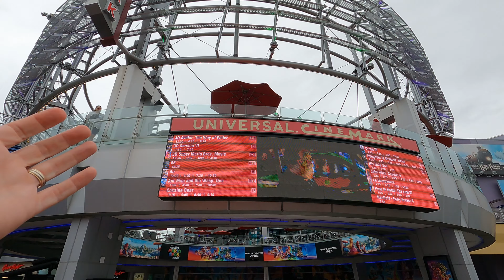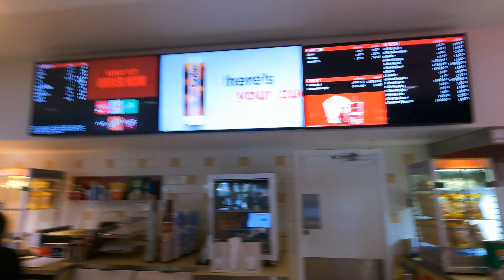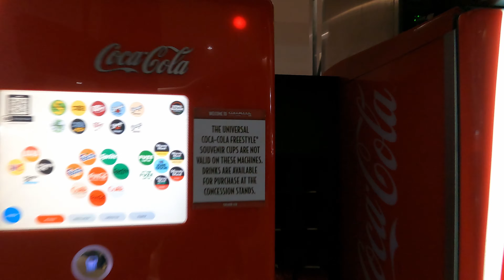Universal Cinemark At CityWalk Movie Theater Tour And The Super Mario Bros. Movie Review!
It's time for a movie! Come check out Cinemark at Universal Studios Orlando CityWalk! We give you a tour of the theater right here at CityWalk and lots of important information to make your theater experience the best! Plus we give our full review of The Super Mario Bros. Movie! Come on and check it out!

Thank You Patrons:
Fabiola Simas
Hebe Silva
Joyce Hardy